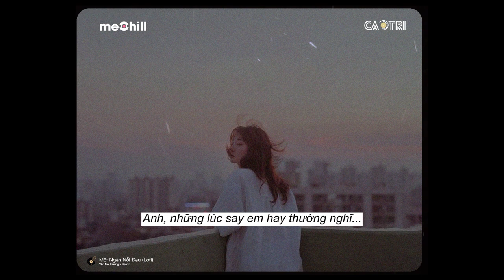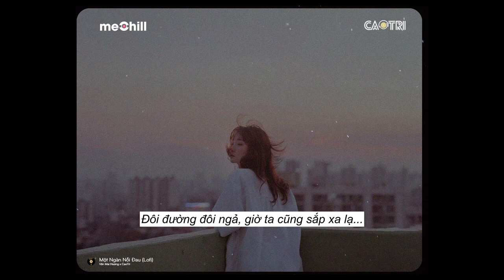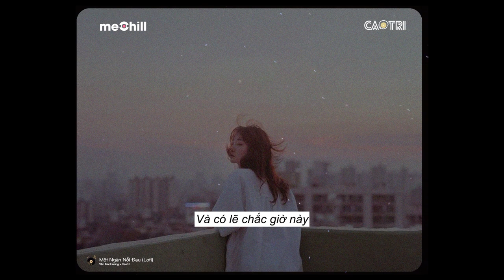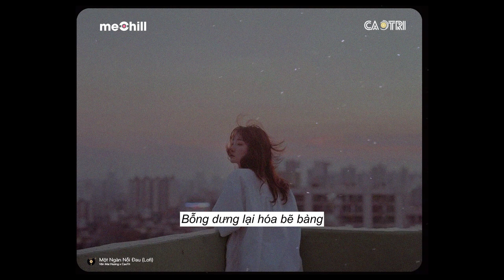Một Ngàn Nỗi Đau (CaoTri Lofi Ver.) - Văn Mai Hương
Một Ngàn Nỗi Đau - Văn Mai Hương
Composer: Hứa Kim Tuyền
Lofi ver. by CaoTri

Lyrics:
Anh, những lúc say em hay thường nghĩ…
Nếu ngày xưa ấy, em đến sớm hơn thì sao?
Chắc có lẽ ta đang vui với nhau
Chắc có lẽ ta đang xây với nhau
Một tình yêu, một giấc mơ

Anh, đã mấy tháng trôi qua khi ta cách xa
Đôi đường đôi ngả, giờ ta cũng sắp xa lạ…
Mỗi đêm em nhớ về anh
Vào lúc 11 giờ 11 phút
Nhưng chắc anh chẳng nhớ em đâu

Vì em vẫn chỉ là người đến sau
Vẫn mang trong mình một ngàn nỗi đau
Và có lẽ chắc giờ này, anh đang hạnh phúc bên người… oh oh…
Vì em vẫn mãi là người đến sau
Mãi mang trong mình một ngàn nỗi đau
Mong anh sớm quên em – người anh đã từng yêu thương.

Trong tình yêu có lẽ ai yêu hơn sẽ là người tổn thương nhiều hơn
Sẽ lâu lành hơn cũng như mất nhiều năm hơn để quên đi.
Nhưng vì do quá yêu nên càng hạnh phúc lại càng thấy nâng niu.
Kỷ niệm em xin giữ, còn người hãy cứ đi đi…

Vì sao anh nỡ làm tim em nát tan
Đến đây vội vàng rồi lại dở dang
Tình yêu cứ ngỡ dịu dàng
Bỗng dưng lại hóa bẽ bàng